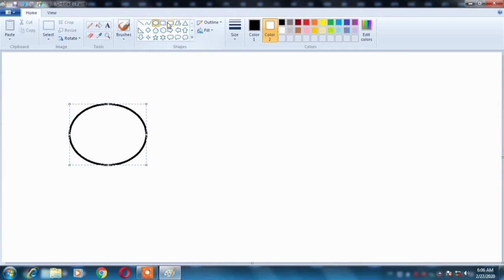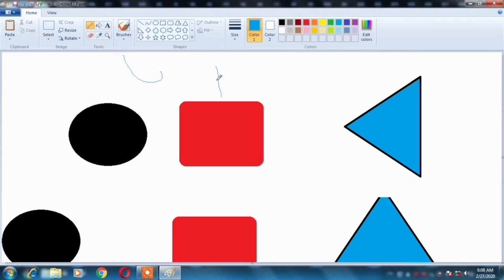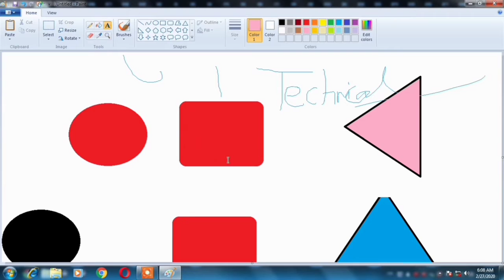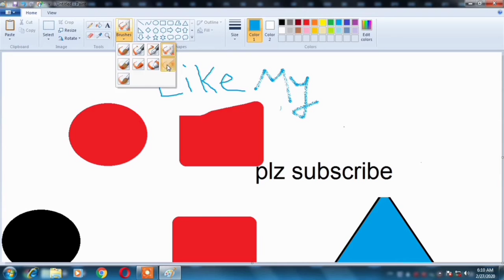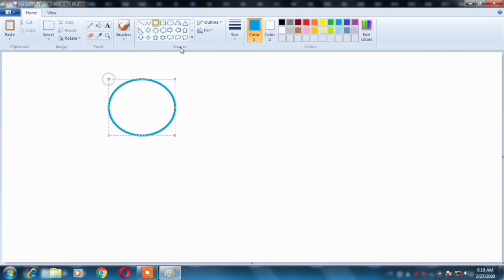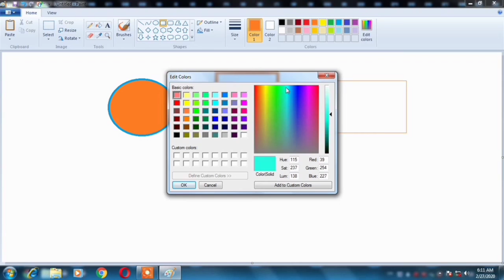Learn Ms paint all tools complete in 1 video| Computer education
Tag - ms paint, learn ms paint, all tools of ms paint, how to learn ms paint, computer, internet, computer user, learn computer, hindi technology, internet user, excel user, ms office user, कम्प्यूटर, computer hindi, learn computer hindi, कंप्यूटर , technology gyan hindi, technical boy gaurav